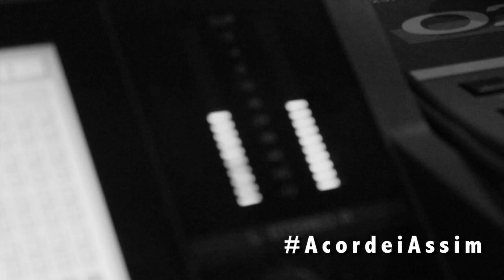Carlos Júnior - Teaser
Um aperitivo do clipe da nova música de trabalho do cantor Carlos Júnior, com a participação especial de Reinaldo